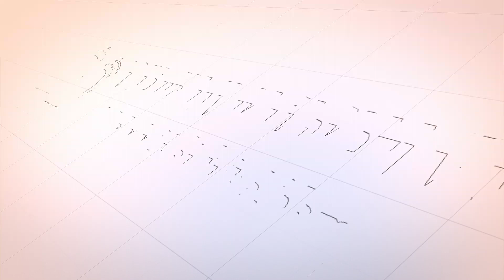Khutbah Jum'at || Harapan Di Setiap Akhir Ibadah - Drs Tgk H Zulkifli Idris, MA